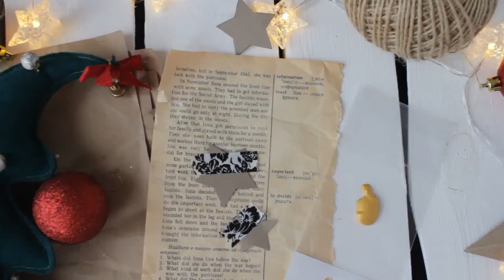Идеи упаковки новогодних подарков с помощью красок и спреев WizzArt